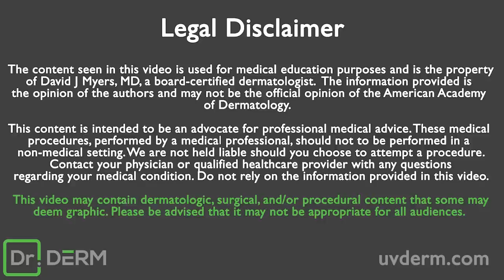Blackhead Removals | Dr. Derm